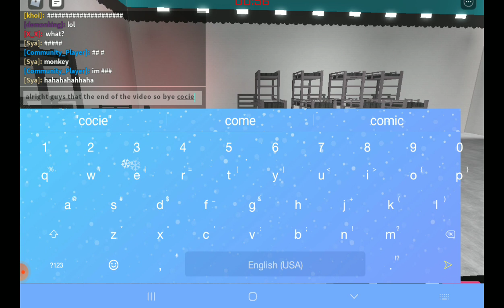playing squid games.